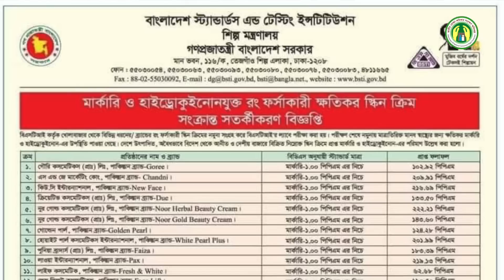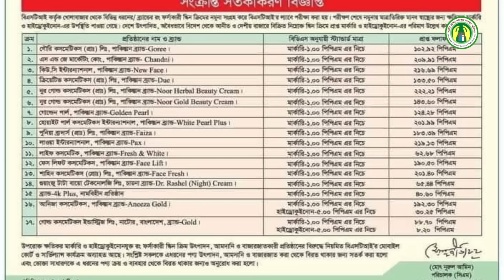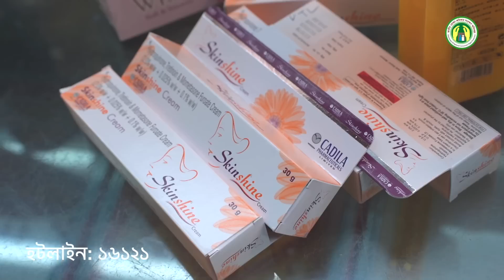নিষিদ্ধ রং ফর্সাকারী ক্রিম তদারকি